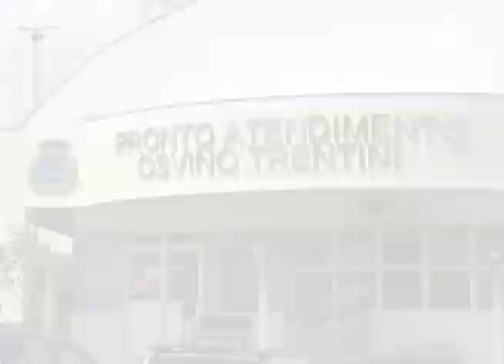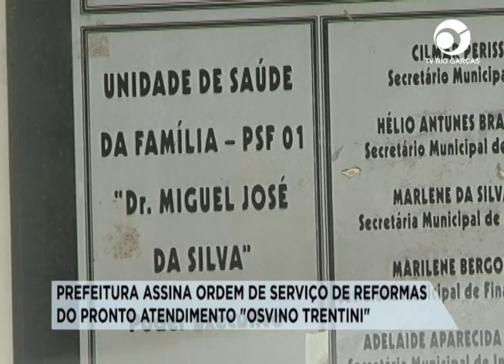PREFEITURA ASSINA ORDEM DE SERVIÇO DE REFORMAS DO PRONTO ATENDIMENTO "OSVINO TRENTINI"